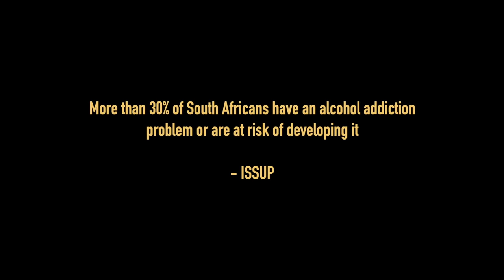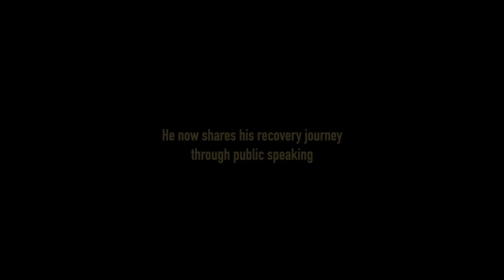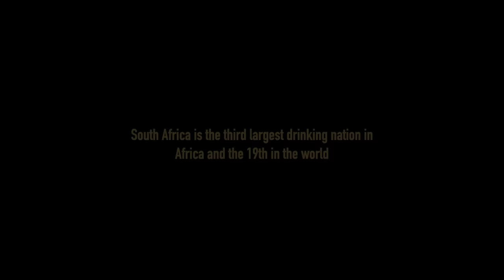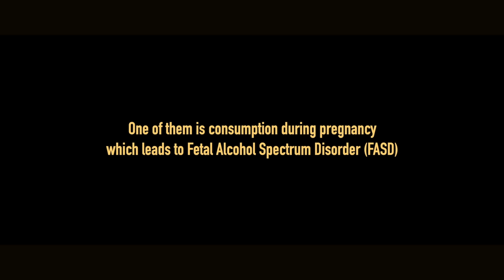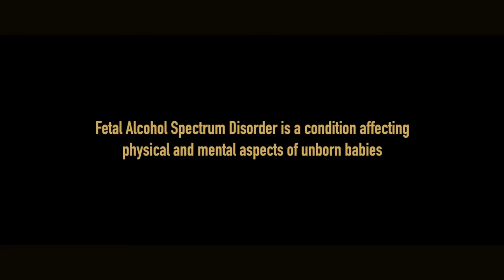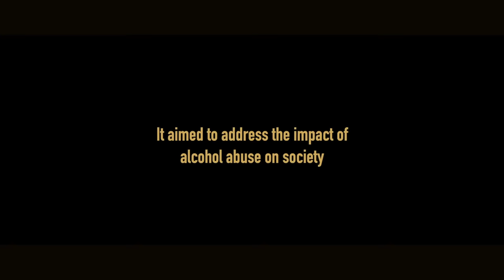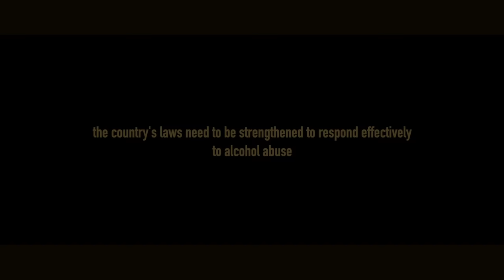Drowned | South Africa's Alcohol Addiction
Drowned: South Africa's alcohol addiction is an eNCA documentary.